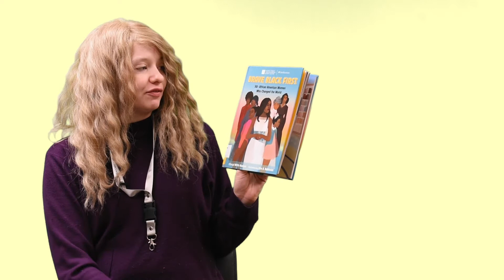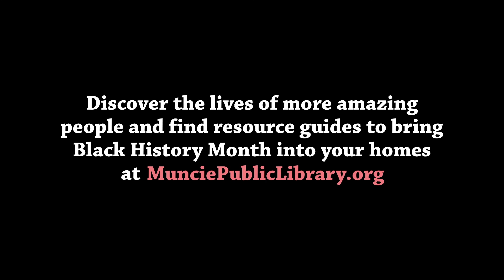Carla Hayden Biography Reading from "Brave Black First" by Cheryl Hudson - Black History Month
Explore the life of Carla Hayden through "Brave Black First: 50+ African American Women Who Changed the World" by Cheryl Willis Hudson. Discover the lives of more amazing people and find resource guides to bring Black History Month into your homes at MunciePublicLibrary.org